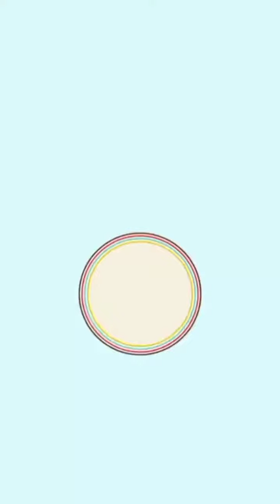MUST WATCH | Talented Rose Decorè | True Prices behind Wholesellers | Reality Behind | OrdinaryBhai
𝘚𝘢𝘭𝘢𝘢𝘮 & 𝘏𝘦𝘭𝘭𝘰 𝘵𝘰 𝘌𝘷𝘦𝘳𝘺𝘰𝘯𝘦 𝘌𝘷𝘦𝘳𝘺𝘸𝘩𝘦𝘳𝘦...
𝘛𝘩𝘪𝘴 𝘚𝘩𝘰𝘳𝘵 𝘝𝘭𝘰𝘨 𝘰𝘳 𝘐𝘯𝘵𝘦𝘳𝘷𝘪𝘦𝘸 𝘰𝘳 𝘘&𝘈 𝘸𝘢𝘴 𝘩𝘦𝘭𝘥 𝘸𝘪𝘵𝘩 𝘢 𝘩𝘢𝘳𝘥𝘸𝘰𝘳𝘬𝘪𝘯𝘨 𝘢𝘯𝘥 𝘩𝘰𝘯𝘦𝘴𝘵 𝘎𝘦𝘯𝘵𝘭𝘦𝘮𝘢𝘯 𝘸𝘩𝘰 𝘩𝘢𝘷𝘦 𝘱𝘳𝘰𝘧𝘦𝘴𝘴𝘪𝘰𝘯𝘢𝘭 𝘪𝘯𝘧𝘰𝘳𝘮𝘢𝘵𝘪𝘰𝘯𝘴, 𝘬𝘯𝘰𝘸𝘭𝘦𝘥𝘨𝘦 𝘢𝘯𝘥 𝘵𝘢𝘭𝘦𝘯𝘵 𝘖𝘣𝘷𝘪𝘰𝘶𝘴𝘭𝘺 𝘪𝘯 𝘍𝘭𝘰𝘸𝘦𝘳 𝘰𝘳 𝘙𝘰𝘴𝘦 𝘋𝘦𝘤𝘰𝘳 𝘋𝘦𝘤𝘰𝘳𝘢𝘵𝘪𝘰𝘯𝘴.

𝘈𝘴 𝘪𝘯 𝘵𝘩𝘪𝘴 𝘝𝘪𝘥𝘦𝘰 𝘸𝘩𝘦𝘳𝘦 𝘐 𝘢𝘴𝘬 𝘢𝘯𝘥 𝘩𝘦 𝘵𝘢𝘭𝘬𝘴 𝘢𝘣𝘰𝘶𝘵 𝘵𝘩𝘦 𝘧𝘪𝘦𝘭𝘥 𝘪𝘯 𝘸𝘩𝘪𝘤𝘩 𝘩𝘦 𝘪𝘴 𝘢𝘯𝘥 𝘸𝘩𝘦𝘳𝘦 𝘩𝘦𝘴 𝘣𝘦𝘪𝘯𝘨 100% 𝘧𝘳𝘢𝘯𝘬𝘭𝘺 𝘩𝘰𝘯𝘦𝘴𝘵 𝘢𝘣𝘰𝘶𝘵 𝘵𝘩𝘦 𝙍𝙀𝘼𝙇 𝙋𝙍𝙄𝘾𝙀-𝙍𝘼𝙏𝙀𝙎 𝙊𝙁 𝙎𝙀𝙇𝙇𝙀𝙍𝙎, 𝙍𝙀-𝙎𝙀𝙇𝙇𝙀𝙍𝙎 𝙊𝙍 𝙒𝙃𝙊𝙇𝙀𝙎𝘼𝙇𝙀𝙎.

𝘋𝘰 𝘸𝘢𝘵𝘤𝘩 𝘵𝘪𝘭𝘭 𝘌𝘯𝘥 & 𝘿𝙊 𝙉𝙊𝙏 𝙎𝙆𝙄𝙋 𝙏𝙃𝙀 𝙑𝙄𝘿𝙀𝙊, 𝘒𝘢𝘧𝘪 𝘪𝘯𝘧𝘰𝘳𝘮𝘢𝘵𝘪𝘰𝘯𝘴 𝘩𝘢𝘪𝘯 𝘣𝘦𝘦𝘤𝘩 𝘮𝘦𝘪𝘯 𝘢𝘯𝘥 𝘦𝘯𝘥 𝘵𝘢𝘬 𝘴𝘰 𝘴𝘪𝘵 𝘣𝘢𝘤𝘬 𝘨𝘳𝘢𝘣 𝘢 𝘱𝘰𝘱𝘤𝘰𝘳𝘯 𝘢𝘯𝘥 𝘸𝘢𝘵𝘤𝘩 𝘪𝘵 𝘧𝘶𝘭𝘭. ❤️

𝙃𝙤𝙥𝙚 𝙮𝙤𝙪 𝙬𝙞𝙡𝙡 𝙡𝙞𝙠𝙚 𝙢𝙮 𝙚𝙛𝙛𝙤𝙧𝙩 😇

𝘋𝘰 𝘭𝘦𝘵 𝘶𝘴 𝘬𝘯𝘰𝘸 𝘺𝘰𝘶𝘳 𝘳𝘦𝘷𝘪𝘦𝘸𝘴 𝘢𝘯𝘥 𝘳𝘦𝘮𝘢𝘳𝘬𝘴 𝘵𝘩𝘳𝘰𝘶𝘨𝘩 𝘊𝘰𝘮𝘮𝘦𝘯𝘵𝘴.

𝘐 𝘩𝘰𝘱𝘦 𝘺𝘰𝘶 𝘢𝘭𝘭 𝘨𝘰𝘯𝘯𝘢 𝘭𝘪𝘬𝘦 𝘵𝘩𝘪𝘴 𝙎𝙈𝘼𝙇𝙇 𝘦𝘧𝘧𝘰𝘳𝘵 𝘰𝘧 𝘮𝘪𝘯𝘦𝘴 𝘢𝘯𝘥 𝘳𝘦𝘸𝘢𝘳𝘥 𝘮𝘦 𝘸𝘪𝘵𝘩 𝘺𝘰𝘶𝘳 𝘓𝘪𝘬𝘦𝘴, 𝘊𝘰𝘮𝘮𝘦𝘯𝘵𝘴 𝘢𝘯𝘥 𝘣𝘺 𝘰𝘣𝘷𝘪𝘰𝘶𝘴𝘭𝘺 𝙎𝙝𝙖𝙧𝙞𝙣𝙜 𝙖𝙣𝙙 𝙎𝙪𝙗𝙨𝙘𝙧𝙞𝙗𝙞𝙣𝙜  𝘵𝘰 𝘵𝘩𝘪𝘴 𝙎𝙈𝘼𝙇𝙇 𝘠𝘖𝘜𝘛𝘜𝘉𝘌 𝘊𝘏𝘈𝘕𝘕𝘌𝘓 𝘰𝘧 𝘔𝘪𝘯𝘦.

𝘚𝘵𝘢𝘺 𝘚𝘢𝘧𝘦 𝘸𝘪𝘯𝘵𝘦𝘳 𝘪𝘴 𝘢𝘭𝘮𝘰𝘴𝘵 𝘩𝘦𝘳𝘦, 𝘒𝘩𝘶𝘴𝘩 𝘙𝘢𝘩𝘦𝘯, 𝘈𝘣𝘢𝘢𝘥 𝘳𝘢𝘩𝘦𝘯 𝘢𝘶𝘳 𝘋𝘶𝘸𝘢𝘰𝘯 𝘔𝘦𝘪𝘯 𝘔𝘶𝘫𝘩𝘦 𝘏𝘢𝘮𝘦𝘴𝘩𝘢 𝘠𝘢𝘢𝘥 𝘙𝘢𝘬𝘦𝘯...

𝗠𝗨𝗖𝗛 𝗟𝗢𝗩𝗘𝗘𝗘𝗘𝗘 𝗔𝗡𝗗 𝗣𝗘𝗔𝗖𝗘❤️✌️

All CopyRights Are Reserved To The Channel "Ordinary Bhai".

• Snack Video:
ShiningStar911

Kashoof383

BlooshSnap

Ordinary Bhai

• Congratulations!!, Bravo, You Made It Till Here Finally...

It Really Motivates Us To Create More & More Great Contents For You All.

We would really love it if you could now share this with your friends and family as well...